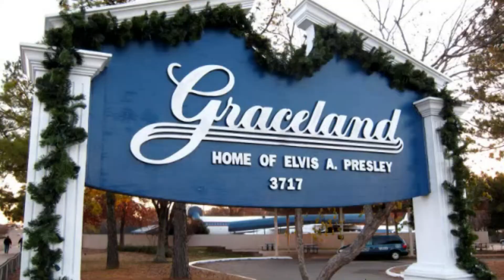CHRISTMAS IN DIXIE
ADVENT SONG DAY 18

CHRISTMAS MUSIC VIDEO

JUST MY VERSION OF IT
AGAIN I OWN NO RIGHTS.